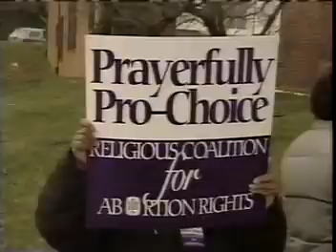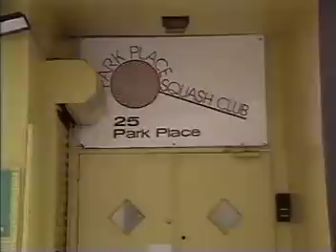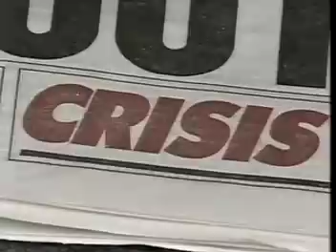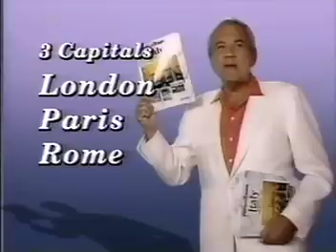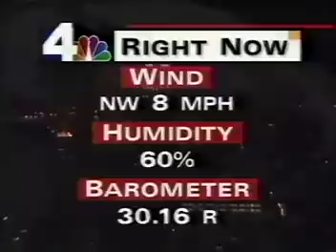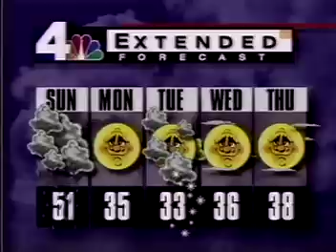WNBC NY NEWS-January 23, 1993-Carol Jenkins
Carol anchored solo on this night as Ralph Penza had the night off.